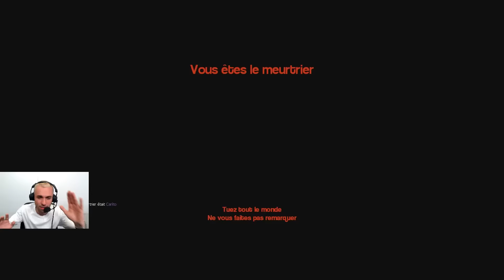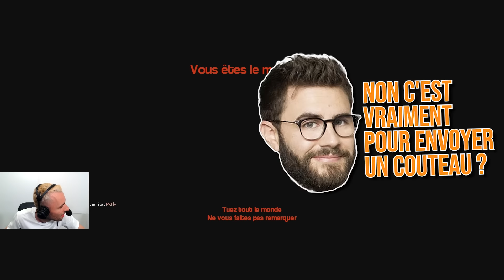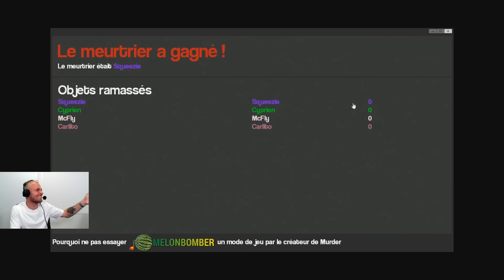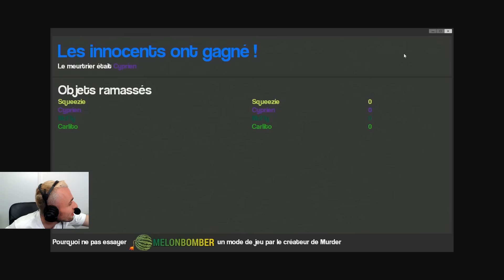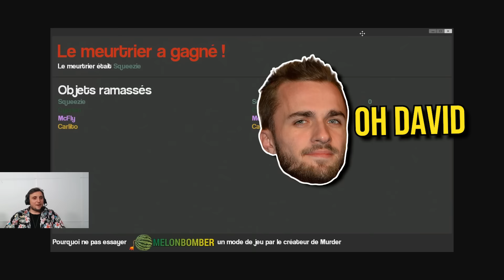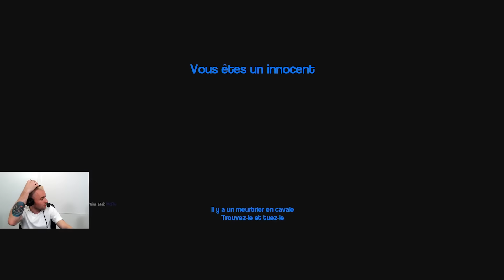MCFLY, CARLITO ET CYPRIEN DÉCOUVRENT GARRY’S MOD 🔥 (Murder)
Squeezie fait découvrir Garry's Mod à McFly, Carlito et Cyprien sur le mode Murder ! 🔪